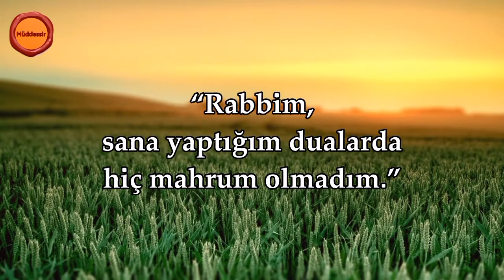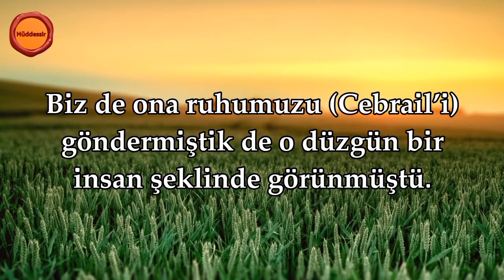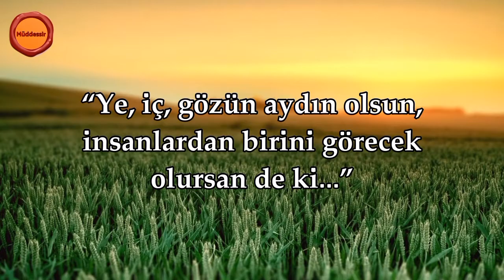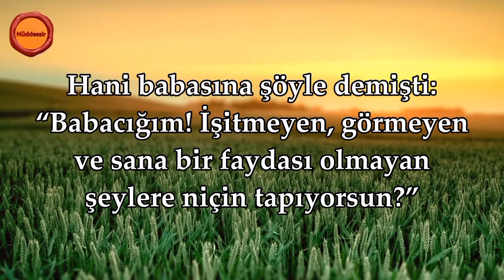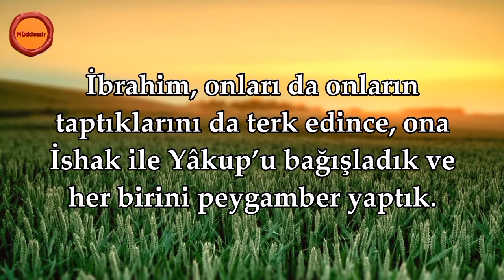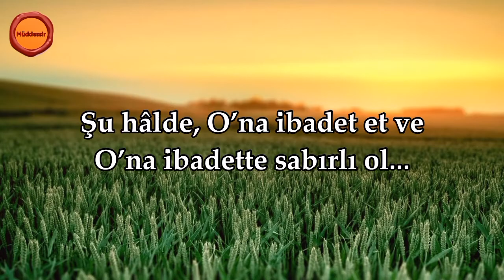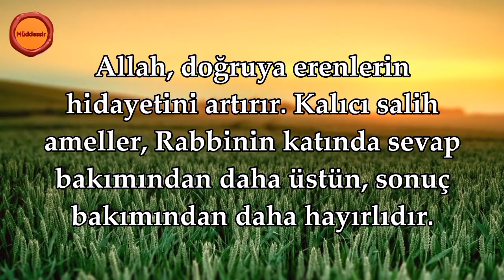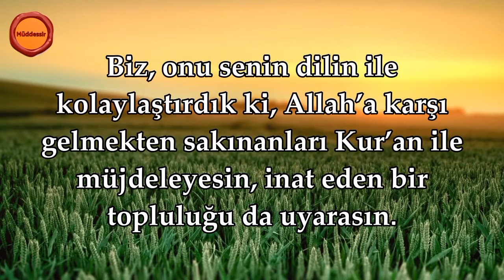Meryem Suresi - İslam Subhi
Sure Adı: Meryem Suresi
Okuyan: İslam Subhi